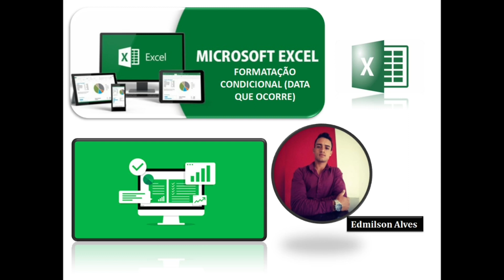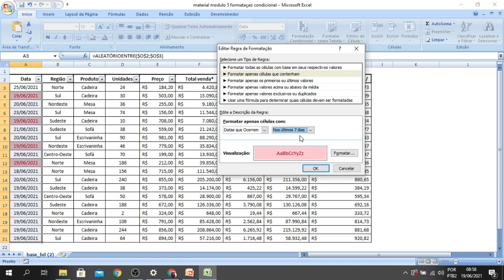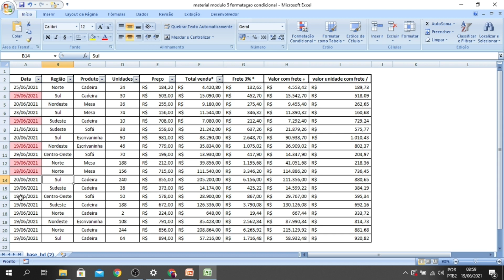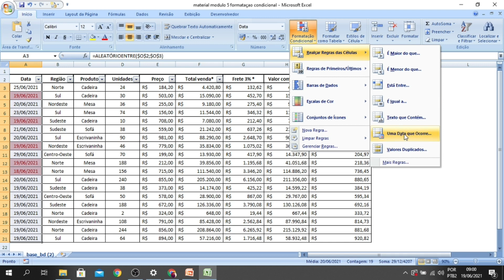Formatação Condicional (Data Que Ocorre) Tutorial Passo a Passo